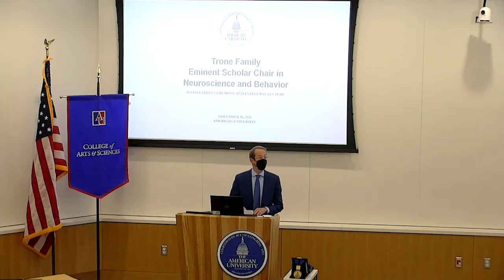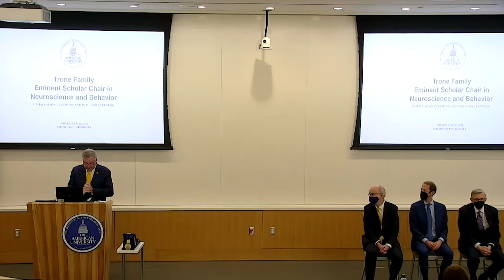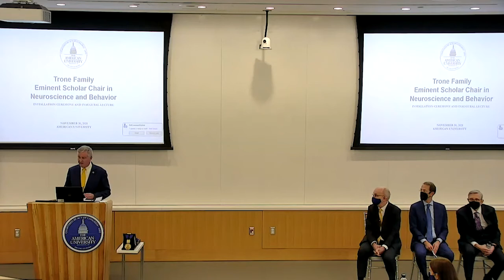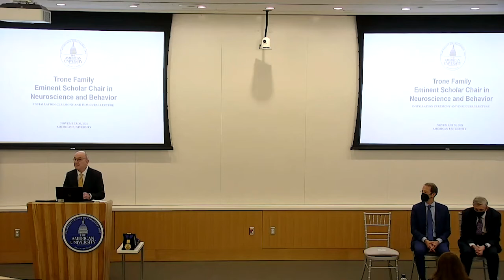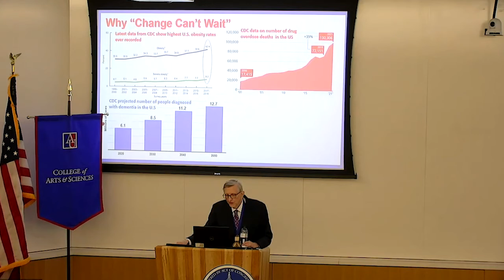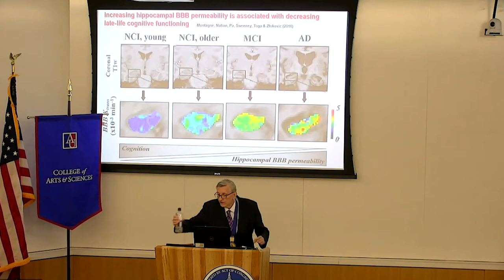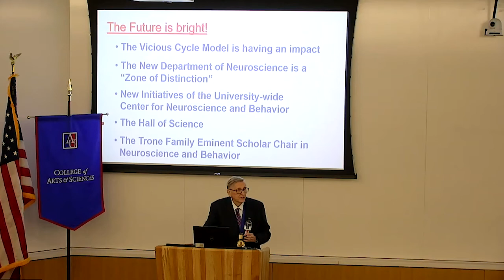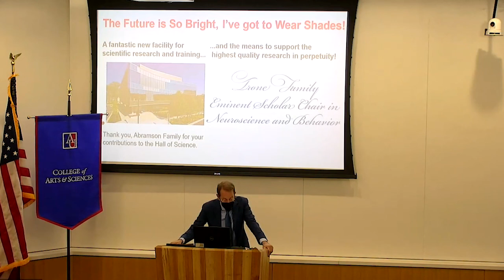Trone Family Eminent Scholar Chair Installation Ceremony & Inaugural Lecture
Trone Family Eminent Scholar Chair in Neuroscience & Behavior Installation Ceremony & Inaugural Lecture by Professor Terry Davidson, Ph.D.